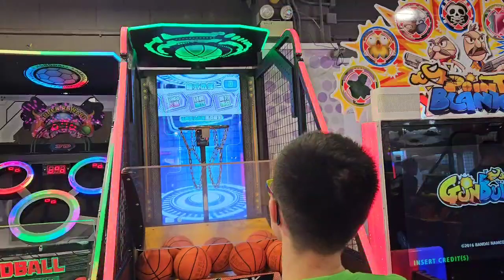尖沙咀海港城海運大廈冒險樂園DX大籃球機7個￼球758分經典模式及球充滿氣